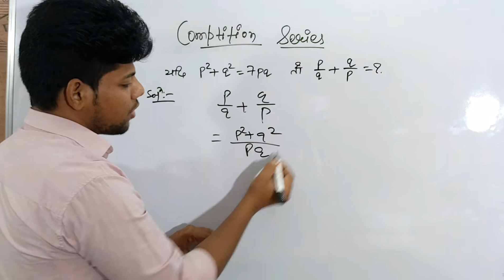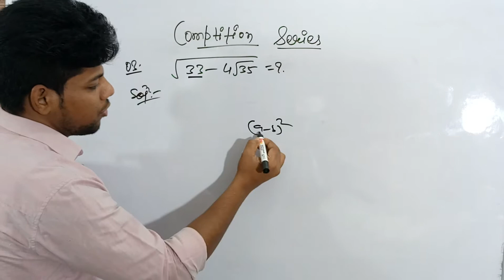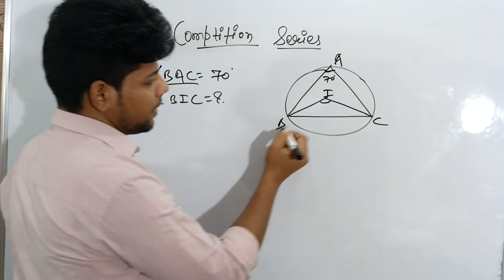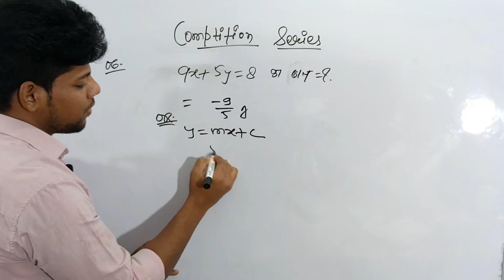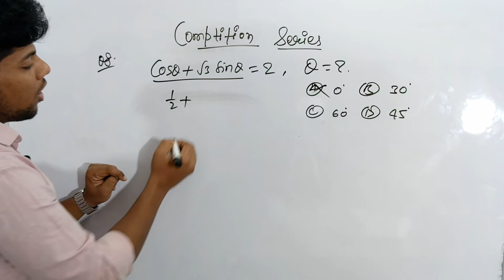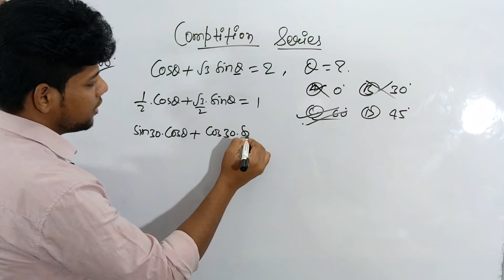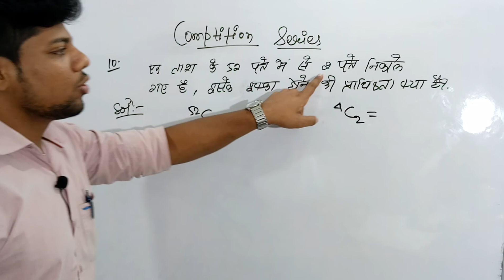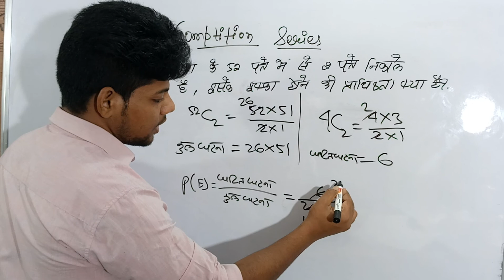Comptition Series Part 01 By Wasim Sir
Namaste/Salam to all Friends,
         This Video Lecture Series presented By Wasim Sir  (A1 Solution Mathematics Classes Institute of Mathematics) is Useful to all students of Class 8th, 9th, 10th, 11th & 12th of CBSE, ICSE, BSEB Board and other boards of  India.
           Our Aim is to provide Basic Fundamental concept of maths to all those students who willing to learn it
and have no fees to pay coaching Institutes.
You can ask your maths problems through comment section.

Differentiation Tricks By Wasim Sir